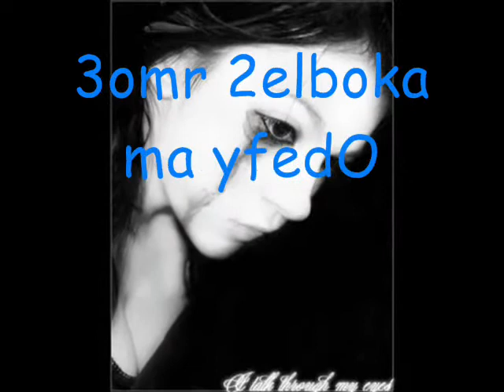2ele by7lam by hany shaker..jOjo